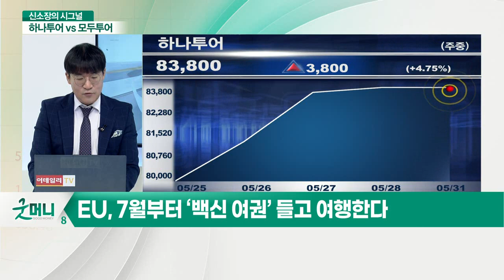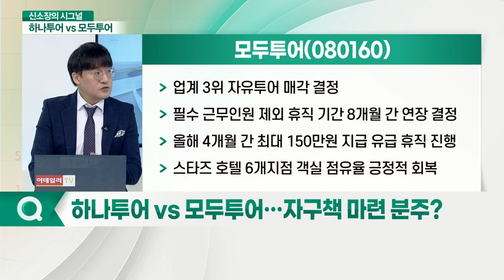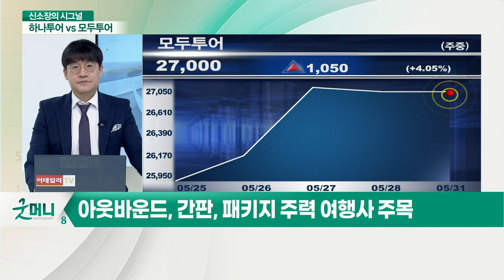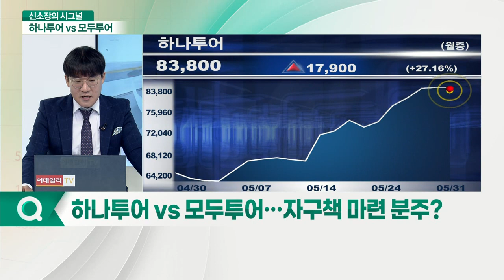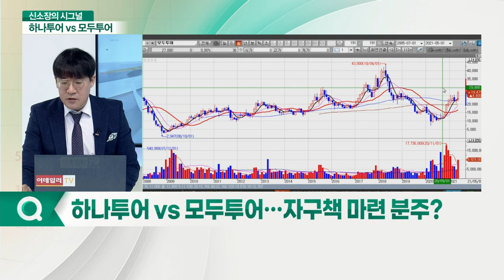여행업, 칠흑 같은 어둠 속 하나만 살아남을까? 모두 다 살아남을까?_신소장의 시그널 (20210531)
Q. '백신여권' 도입 논의 진행… 현황은?
- EU, 7월부터 ‘백신여권’ 들고 여행한다
- 美 백신여권 도입… 국토장관 '면밀히 검토' 언급

Q. "다시 해외여행 간다면"… 수혜 예상 기업은?
- 아웃바운드, 간판, 패키지 주력 여행사 주목

Q. 하나투어 vs 모두투어… 자구책 마련 분주?

- SM면세점, 서울시내점과 인천공항 입출국장 철수
- 공항공사 300억원 대의 미납 임대료, 위약금 요구 소송
- 본사 사옥, 명동 티마크호텔 매각 추진 및 검토
- 필수인력 200여명 제외한 인원 무급 휴직 진행
- 지난 3월 말 800여명 대규모 희망퇴직 단행
- 자회사 웹투어 독도, 울릉도 등 국내 여행 선전

- 업계 3위 자유투어 매각 결정
- 필수 근무인원 제외 휴직 기간 8개월 간 연장 결정
- 올해 4개월 간 최대 150만원 지급 유급 휴직 진행
- 스타즈 호텔 6개 지점 객실 점유율 긍정적 회복